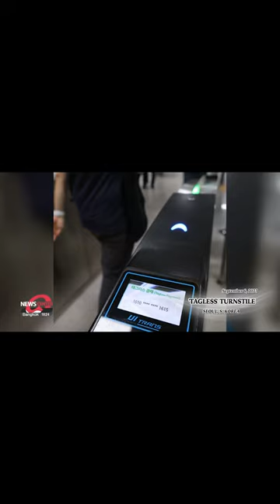0906 NEWS IN PICTURES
1. RECYCLING DAY
SUWON, S. KOREA

2. 'TAGLESS' TURNSTILE
SEOUL, S. KOREA

3. LOTTE MART SPECIAL SHOPS FOR FOREIGNERS
SEOUL, S. KOREA